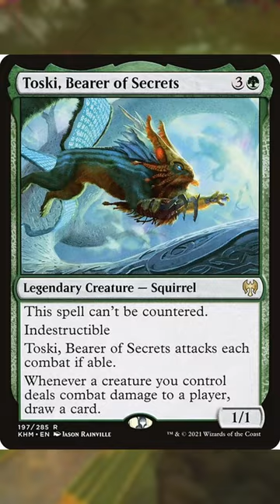What Type of MTG Player are YOU? Part2#shorts